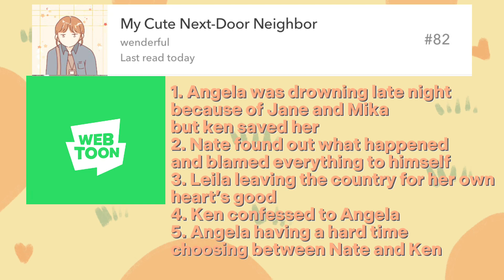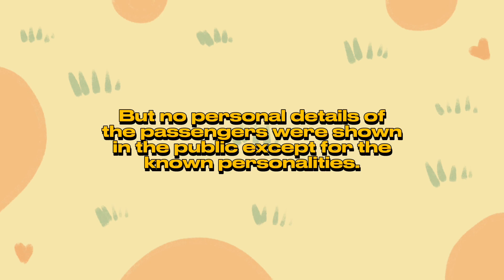My Cute Next-door Neighbor webtoon (explaining the Ending)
Hello!

Oh! Glad you found me! Haha

It’s me, your cringy author, wenderful! This is the first time I made a video something like this so please don’t judge my editing skills T^T

In this video, I explained why the ending of the series was abruptly ended.

Let me elaborate it clearly here. The ending has already been plotted, however the way how I abruptly ended it was not the right idea. Yes, I should’ve shown more the context of what happened between the characters before pulling a “dream and woke up in reality” plot twist card xD.
Nevertheless, a series has come to an end… 😌

But I hope this won’t change your thought of looking forward to my next series. Trust me, it’s going to be serious this time 😝kekeke. Quite similar genre of MCNDN 🤭

Well, that’s all my lovely baby dinos!
-rawr🧡